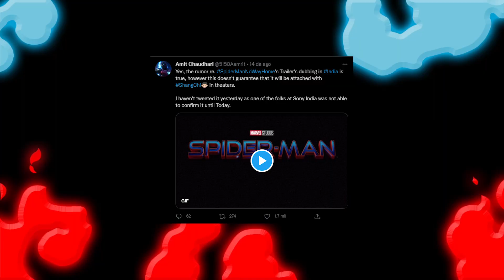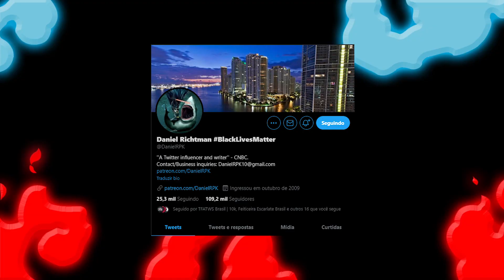HOMEM-ARANHA 3 SEM VOLTA PRA CASA: TRAILER OFICIAL, NOVA DATA E MENTIRAS DESMASCARADAS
Trailer oficial de HOMEM ARANHA 3 SEM VOLTA PRA CASA (Spider-man No Way Home) sai quando? Qual a data do trailer de Homem-Aranha 3?  Essa é a pergunta que a internet se faz com frequência. Vamos falar sobre as polêmicas envolvendo isso e Quando sai o trailer de Homem-Aranha 3.

•  Edição:
•  Arte Usada na Capa: